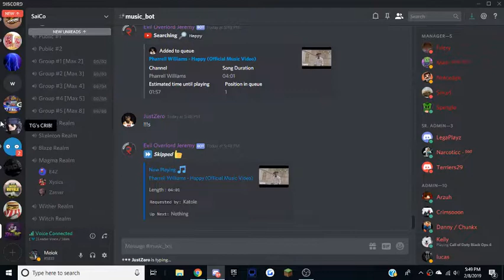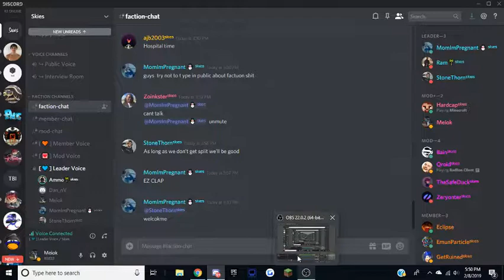Ramell Staff App Fake